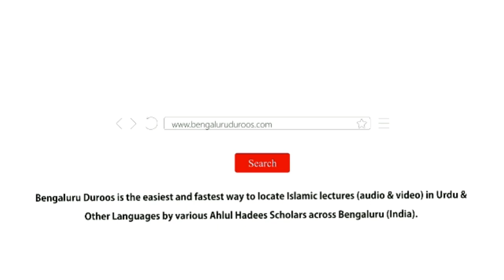Aaj Bachchein Kyun Nahin Padte? by Shaykh Mohammed Azharuddin Madani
Topic: Aaj Bachchein Kyun Nahin Padte?

٠٠٠٠٠٠٠٠٠٠٠٠٠٠٠٠٠٠٠٠٠٠٠٠٠٠٠٠٠٠٠٠٠٠٠٠٠٠٠٠